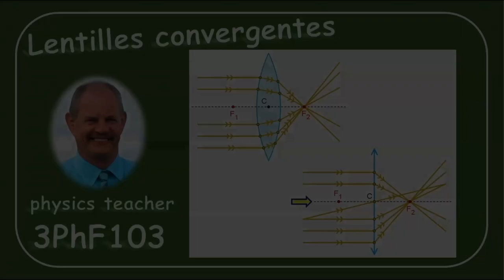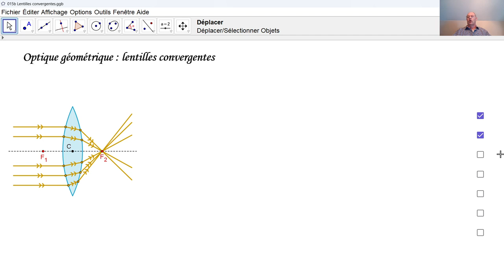Physique 3PhF103 Lentilles convergentes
Selon quelles lois un rayon lumineux est-t-il réfracté par une lentille biconvexe?